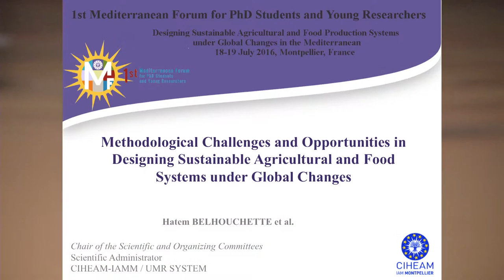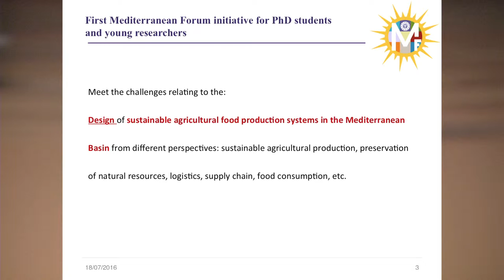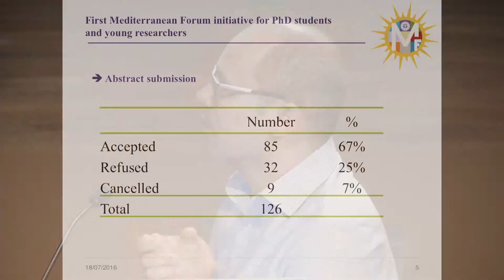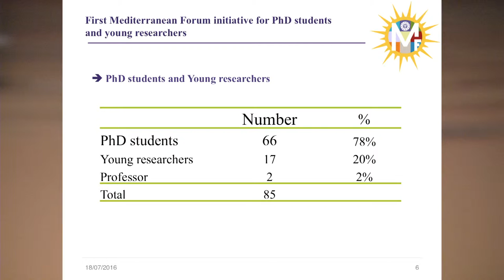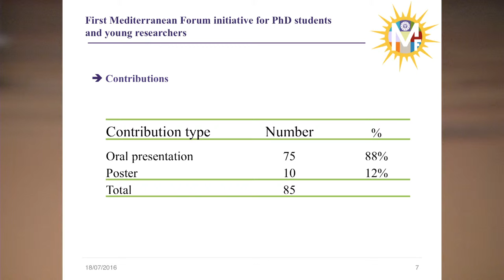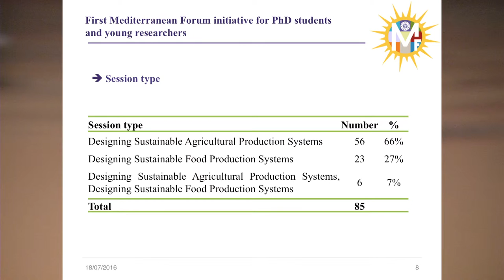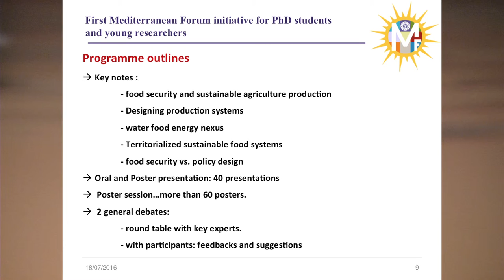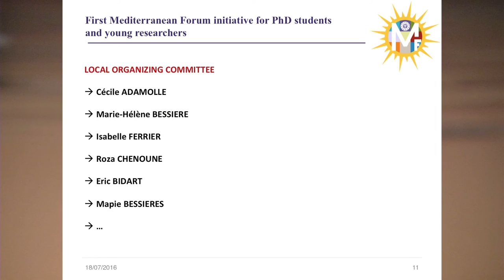MedForum CIHEAM 2016: Introduction Hatem Belhouchette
Le CIHEAM a organisé le 1er Forum sur la «conception de systèmes de production agricole et alimentaire durables» à l'intention des doctorants et jeunes chercheurs de la région méditerranéenne, afin de favoriser la communication, le dialogue et la publication entre les différents partenaires de la recherche scientifique dans le domaine du développement rural de ces pays.

85 participants selectionnés issus de 10 pays méditerranéens,
40 présentations orales et plus de 60 posters ont accompagnés les débats d'experts consacrés aux opportunités et difficultés des jeunes chercheurs des Pays Méditerranéens.